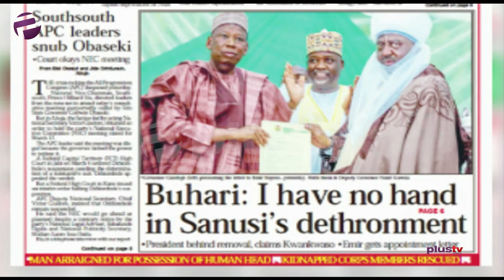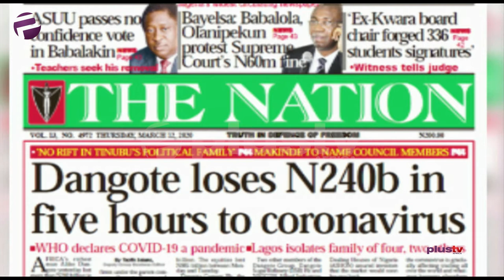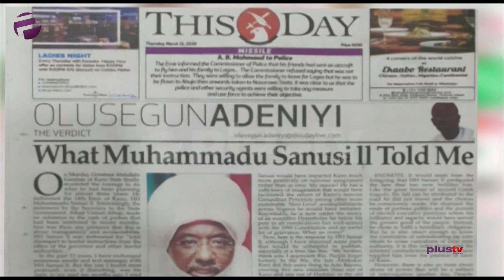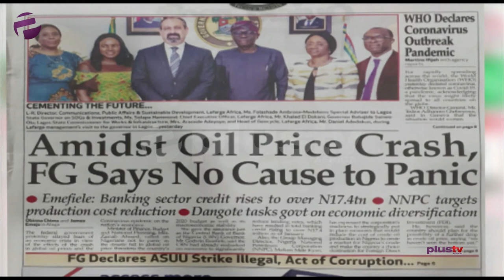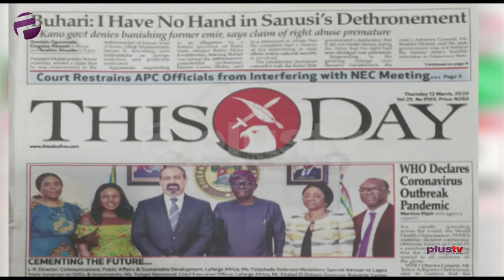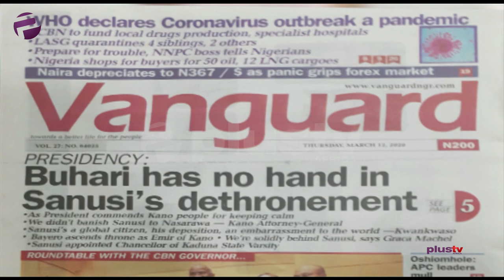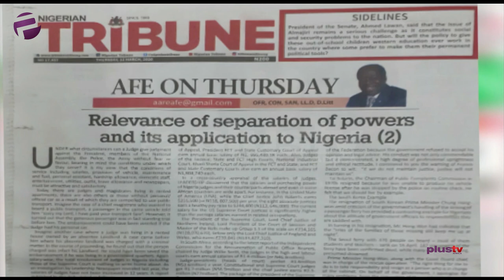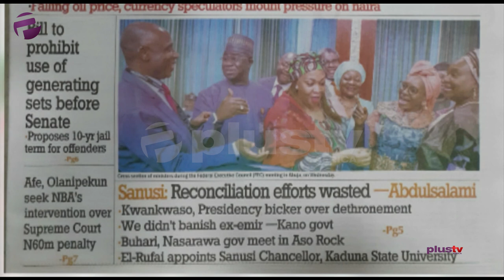Newspaper Review: Amidst Oil Price Crash, FG Says No Cause For Panic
The biggest stories in Newspaper Review

Femi Idowu-Adegoke, Public Affairs Analyst and Ify Oji, Policy Analyst joined Felicity Ezewuike to review the biggest stories in Newspapers today.